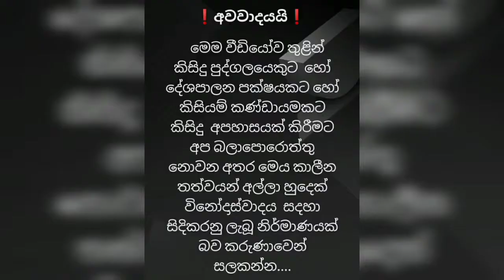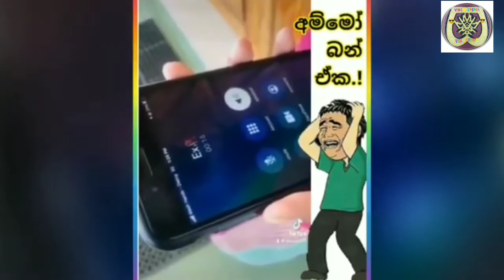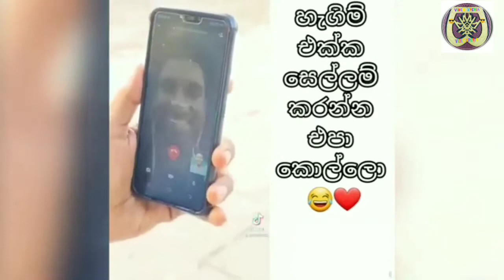😸Meme Athal Sinhala | Funny Joke Videos MeMe Review ..17එකදිගට |video xperia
Meme Athal Sinhala | Funny Joke Videos MeMe Review ..17එකදිගට

video xperia
sinhala meme review
athal meme
sl meme attal
*මෙහිඅැති වීඩියෝ කෙටස්  මුල්හිමිකරැ වන් සතුය..